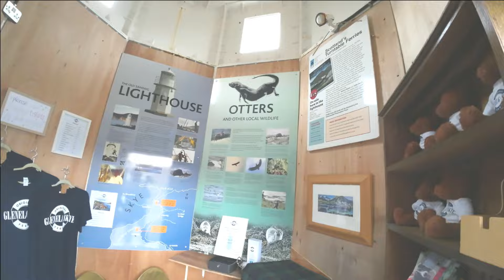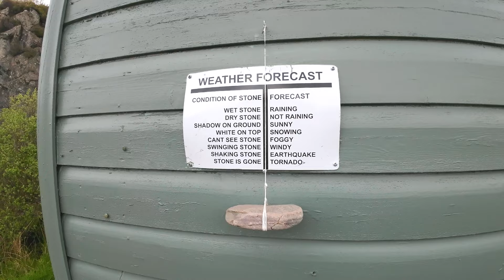It's Better Than The Skye Bridge! | Our Highlands Campervan Adventure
Onwards and seawards! We take on the man (and dog) operated ferry across the water to the Isle Of Skye, but not before we pick up a furry friend of our own!

Featured in this video you'll see us in Fort William, the Commando Memorial and then onto the Glenelg ferry to the isle of Skye and Val makes a new furry friend.

We spend two nights at The Skye Camping and Caravan Club campsite.

After many years of camping and caravanning we've decided to set out in our campervan and explore what more the British Isles has to offer - and we've brought our dog along too!

Tune in for our adventures across Wales, Scotland, Ireland, and wherever else the road takes us.

Rather than buy a ready-made motorhome, we decided to go about things the hard way by converting our Citroen Relay into a campervan. When we're not on the road, we'll also show you how we build, maintain, and repair our holiday home on wheels!

Music from Uppbeat (free for Creators!)